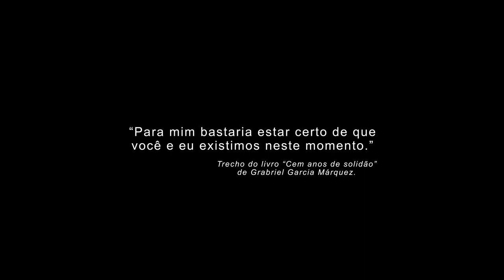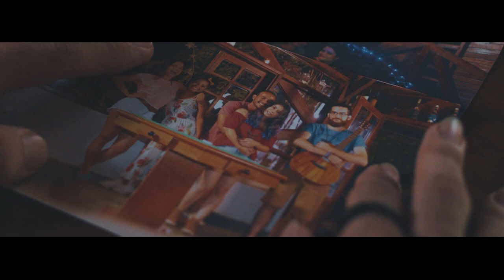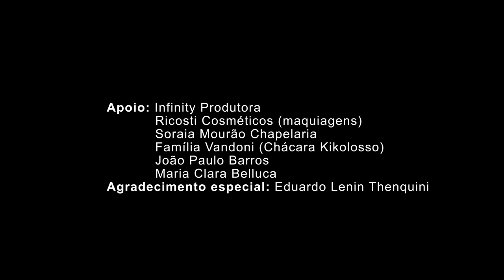João Reis - Canção (Clipe Oficial)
Segundo clipe do EP Começar dizendo.
Não tá uma delicinha só?

Direção e roteiro: Leonardo Sant'Ana
Fotografia: João Carlos Bertoli
Cor e Finalização: Marcos Maia
Produção Executiva: Daniel Tetilla
Produção: Daniel Tetilla e Thyago Mourão
Maquiagem e Figurino: Evelyn M. Silva
Direção de Arte: Camila De Bellis
Casting: Sol-Mariel Mattos Casal I- Victor Novato e Juliana Rosa Casal II- Ana Rafaela e Shirley Nascimento
Produção musical:Wel Ribeiro
Banda: Marco Túlio, Matheus Lopes e Paulinho Nascimento

Agradecimento especial a todos os que participaram e apoiaram.

Todos os figurinos masculinos são da Limits Cuiabá